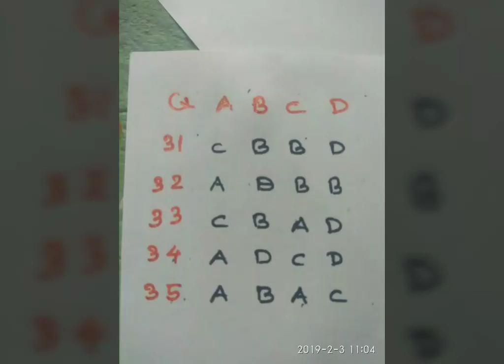KTET category 2 Social Science answer key || 02/02/2019